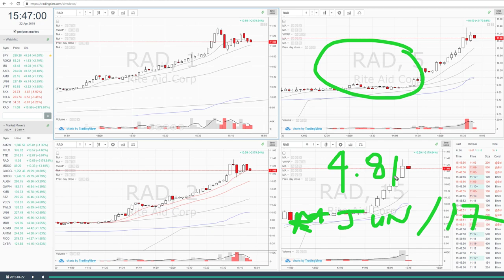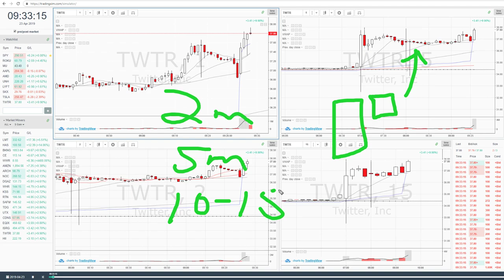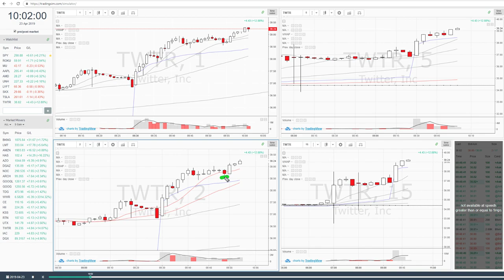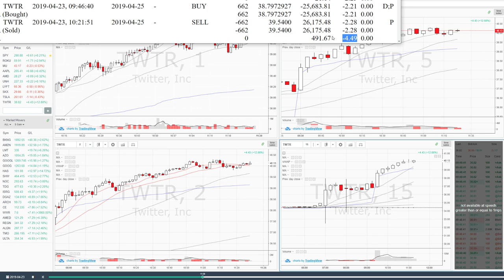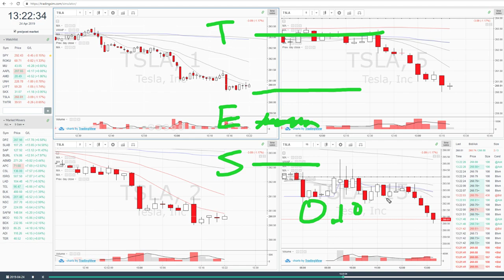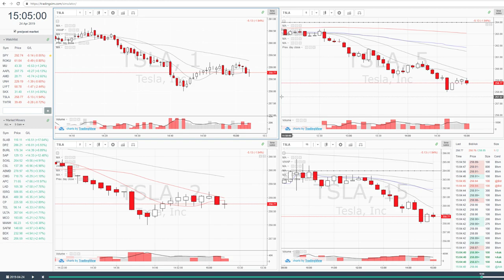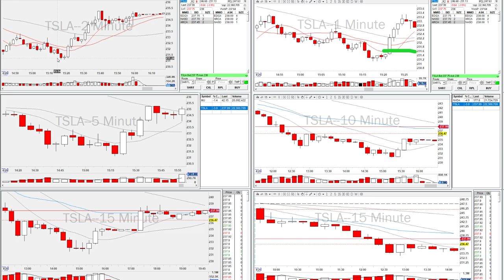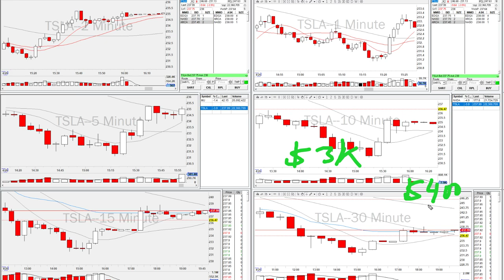Robert Day Trading Rewind and Recap | Apr 26 2019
Learn DayTrading for a living with BearBullTraders

Many people would like to learn howtodaytrading, but often don’t know where to start, or they start by making some very dangerous mistakes. There is more than one way to learn trading, and there is definitely more than one correct way. The following is my suggested approach for starting a career in day trading. You may of course find different correct ways to learn trading from others

1. Day Trading Education
2. Trade in a Real Time Simulator
3. Join a Community of day Traders
4. Trade with Real Money

SWING TRADING RESOURCES